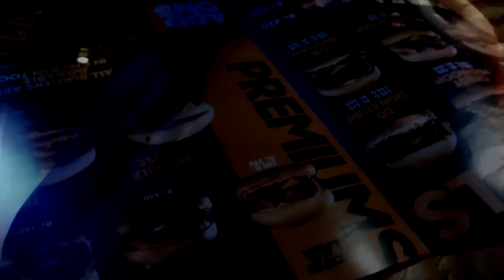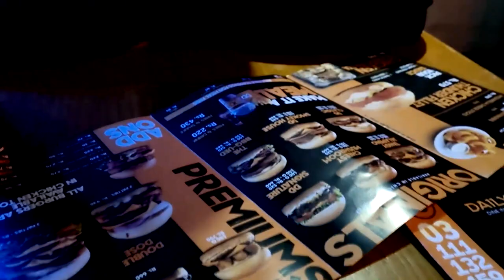Gloria Jeans, Second Cup Jaise Coffee Tayar Karey Ghar me || Mahreen Sibtain Vlogs || Daily Vlog